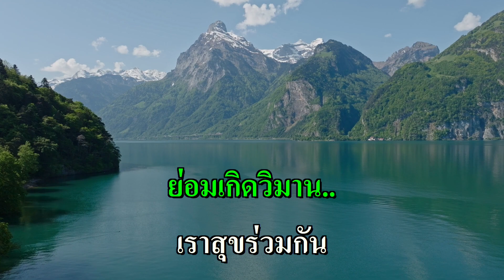ใจตรงกัน คาราโอเกะ (มัณฑนา โมรากุล) Bb